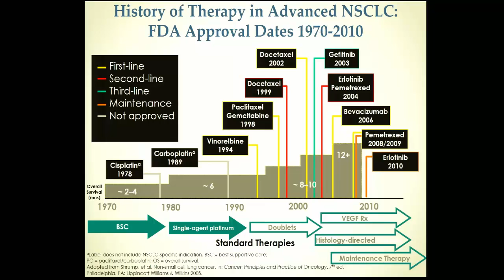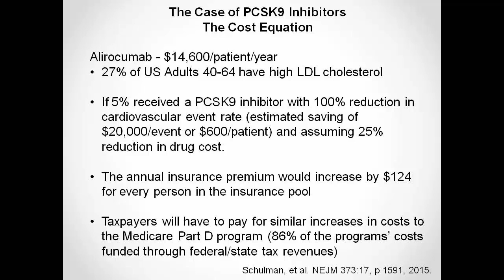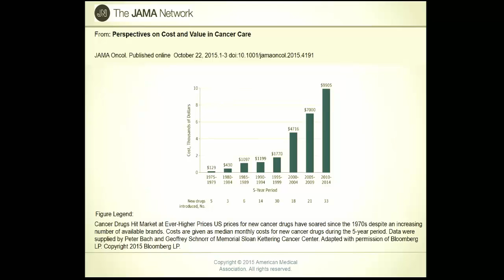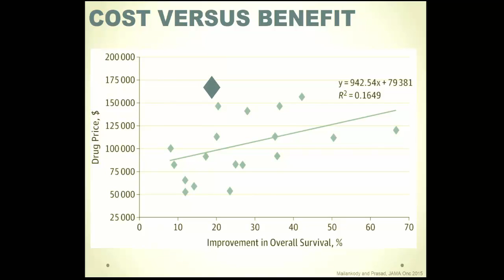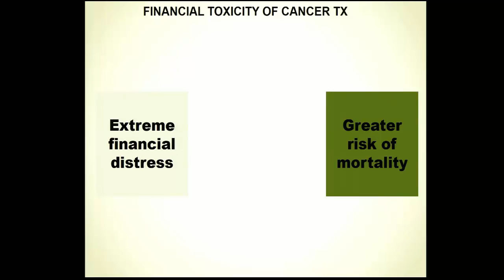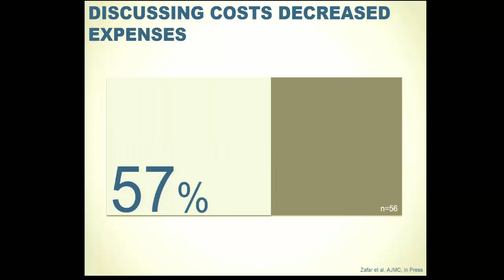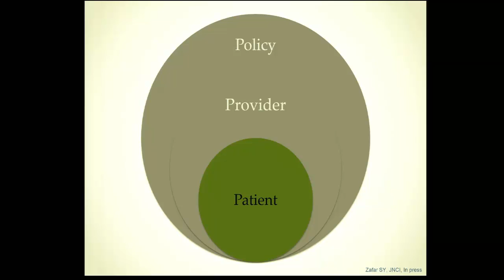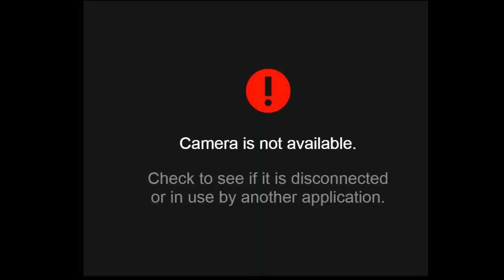Cancer care costs and resources in the United States - Jeffrey Crawford